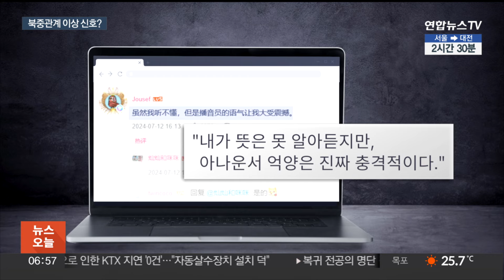중국, '김정은 비판' 영상도 묵인…북·러 밀착에 불만? / 연합뉴스TV (YonhapnewsTV)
중국, '김정은 비판' 영상도 묵인…북·러 밀착에 불만?

[앵커]

전통적으로 북한과 중국은 '혈맹'이라고 할 만큼 친밀한 관계를 과시해왔습니다.

하지만 최근엔 사이가 좀 멀어진 것처럼 보이죠.

이를 증명하듯 중국 동영상 사이트엔 북한 정권에 비판적인 영상들이 당국의 제재를 받지 않고 그대로 올라와 있습니다.

최지원 기자가 영상을 들여다봤습니다.

[기자]

[영상 나레이션] "그는 어릴 때 무명이었고, 장자도, 첫째도 아니었습니다. 하지만 조야를 전전하고도 한번도 진 적이 없습니다. 그는 곧 '동아시아의 낭인'으로 불리게 됐습니다."

지난 6월 중국 동영상 포털 비리비리에 올라온 영상입니다.

김 위원장을 '잔인한 사람'이라고 묘사하면서 "고모부를 처형했으며 형제를 제거했다"고 설명합니다.

또 다른 영상에서는 김 위원장의 딸 주애를 '소공주'라고 부르며 4대 세습까지 이어질 가능성이 있다고 지적합니다.

중국 동영상 포털에 이처럼 북한에 비판적인 영상이 올라온 건 이례적인 일입니다.

보통 당국의 사전심사를 거쳐 용인된 콘텐츠들만 업로드되기 때문입니다.

댓글도 검열을 받지만, 최근에는 검열이 엄격하게 이뤄지는 것으로 보이진 않습니다.

실제로 김 위원장을 소개하는 아나운서의 억양이 충격적이라며 비꼬는 댓글도 삭제되지 않고 남아있습니다.

전문가들은 멀어진 북중관계를 읽을 수 있다고 분석했습니다.

러시아와 밀착하며 중국의 영향권에서 벗어나려는 북한을 향해 중국도 불편한 심기를 드러내고 있다는 해석이 나옵니다.

[강준영 / 한국외대 국제지역대학원 교수] "이제 영향권을 자꾸 벗어나려고 그러니까 일종의 행동으로 좀 보여주기도 하고… 양자 간에 뭔가 불협화음이 나고 있고 서로 버티기라고 그럴까, 그런 것들이 조금 벌어지고 있는 것 같은…."

'중국 외길'을 벗어나려는 북한도 러시아와의 밀월관계에 치중할 것으로 전망돼, 당분간 북중관계에 훈풍이 불기는 쉽지 않아 보입니다.